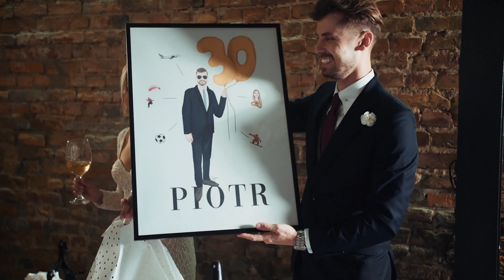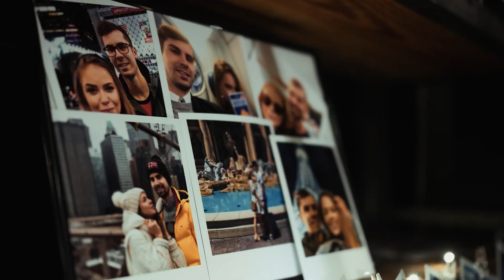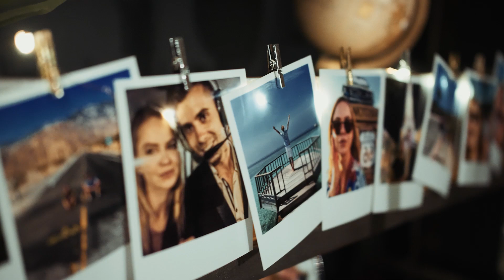Pamela i Piotr. TRAILER YouTube